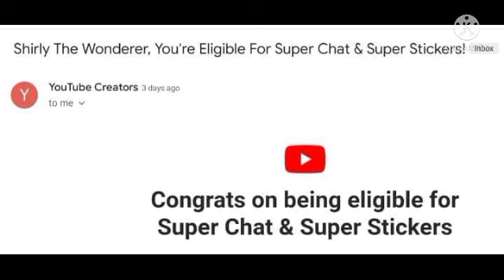Congratulatory Message Coming From My Teams For Being Monetized My Channel Part1